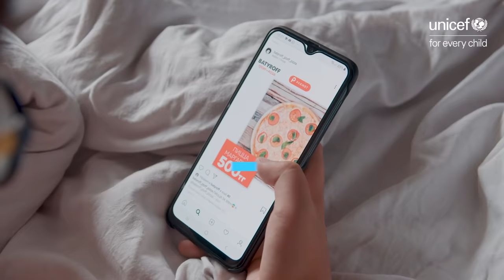Pau Gasol calls for a food systems revolution | UNICEF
As a world class basketball player and father, Pau Gasol knows how important a nutritious diet is for helping children grow up strong and healthy.

Yet climate change, conflict and the COVID pandemic are all making it more difficult for families to access the healthy food they need.

This is his urgent message to world leaders at the UN FoodSystems Summit.